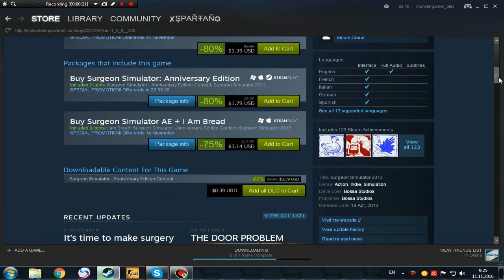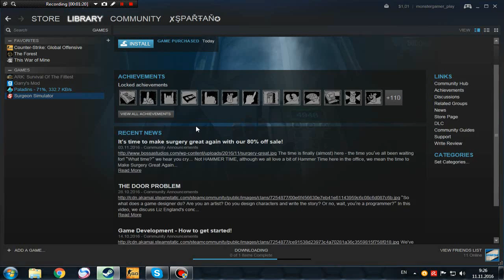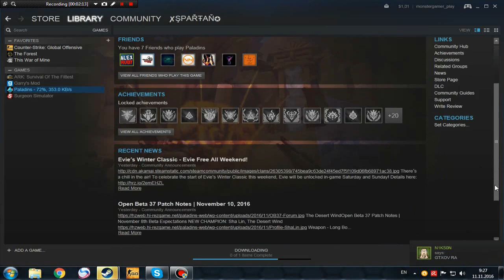როგორ ვიყიდე Steam_ზე Surgeon Simulator_ი #4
●▬▬▬▬▬▬▬▬▬▬▬▬ஜ۩۞۩ஜ▬▬▬▬▬▬▬▬▬▬▬▬▬●
გთხოვთ გამოიწერეთ არხი დაალაიქეთ და გააზიარეთ

●▬▬▬▬▬▬▬▬▬▬▬▬ஜ۩۞۩ஜ▬▬▬▬▬▬▬▬▬▬▬▬▬●